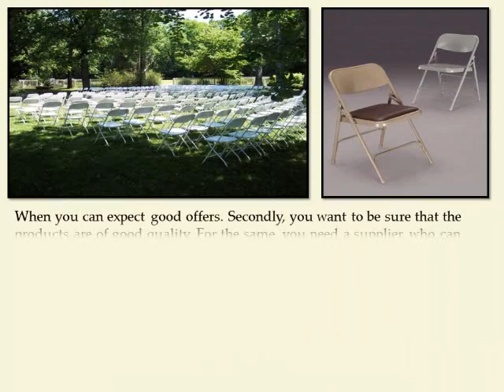Get the Beige Plastic Folding Chair from Larry Hoffman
One company that ticks all these boxes is folding chair Larry Hoffman. We have been around for more than a decade, and surely know what our clients want.